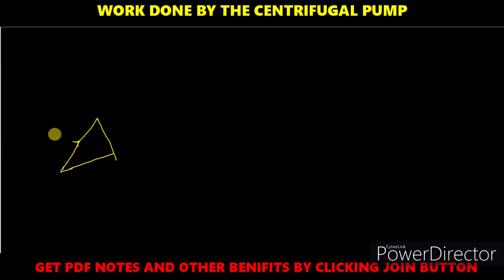HYDRAULIC MACHINES//WORK DONE BY CENTRIFUGAL PUMP IMPORTANT BITS DISCUSSION IN TELUGU//LATEST JOBS